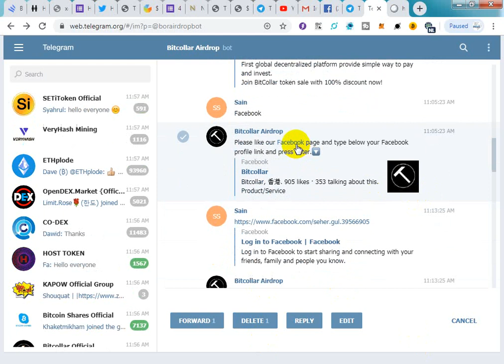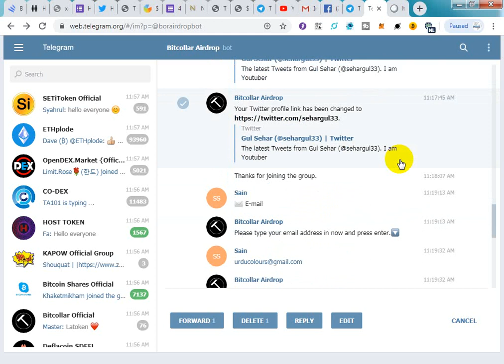Bitcollar Airdrop 💰 140 BOR ($13) join Fast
AirdropHunters#LatestAirdrop#RealAirdrop

hope you like this videoand alsojoin all the airdrops that i share with you also please susbcribe my youtube channel to get lattest airdrops in future and also kindly share my videos with your friend and familly or everyone who need to earn free money
Thanks For whatching my video and please also support to our channel Hey guys